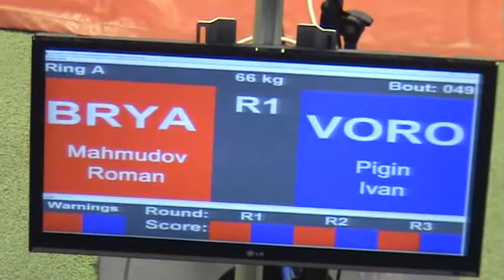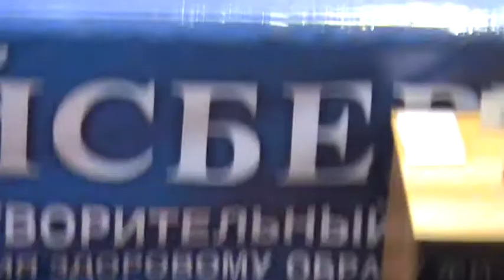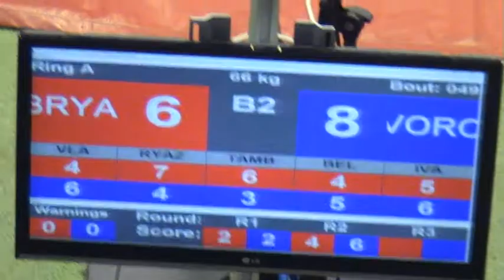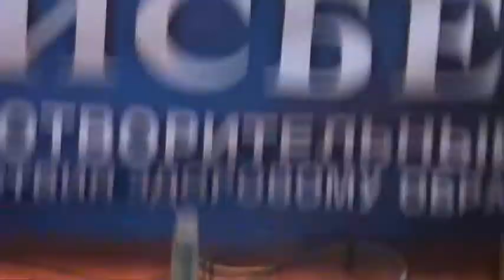Пигин Иван (Воронежская область)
Пигин Иван (Воронежская область) - Махмудов Роман (Брянская область) 24 бой вечер 13.03.13г